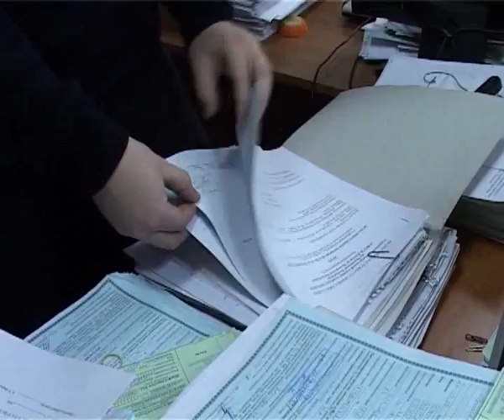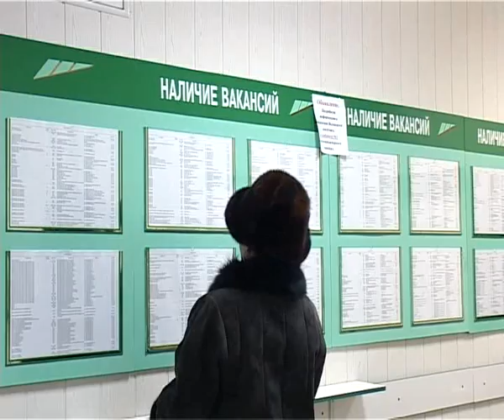Итоговый репортаж за 2012 год Ольги Лазаревой, выпуск от 29.12.12